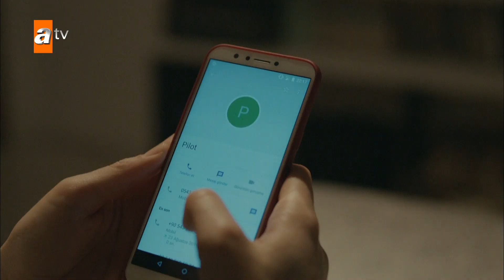Ali ve Pilot dertleşiyorlar! - Kimse Bilmez 22. Bölüm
Kimse Bilmez 22. Bölüm Özeti:
Ali ve ve Pilot, kendilerinden saklanan geçmişleriyle yüzleşmek için adım adım ilerlerler. Kurtbey, iki kardeşin kavuşmasını engellemeye çalışırken geçmişten kalan bir mektup her şeyi daha belirginleştirir. Kurtbey’in üzerine titrediği kızı Zeynep, aslında Ali ve Pilot’un varlığından bile haberdar olmadıkları kardeşleri mi?
Sevda’ya kavuşamadığı için her geçen gün daha da çıldıran Uygar, bu kez çok ileri gider ve Sevda’yı kaçırır.  Sevdiği kadını kurtarmak isteyen Ali, elinden geleni yapacaktır. Ali, Sevda’yı kurtarabilecek mi?
Öte yandan sevdiği kadını düşmanlarının elinden kurtarmayı başaran Pilot, Duygunun ailesine yeniden güven vermeye çalışır. Geçmiş bir türlü Pilot’un peşini bırakmaz. Pilot, sevdiği kadını ve ailesini korumayı başarabilecek mi?